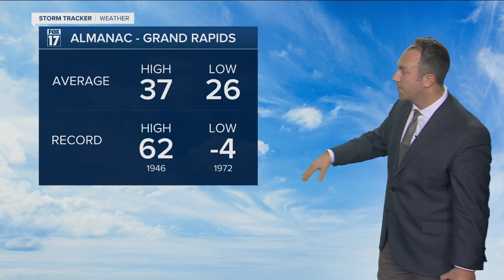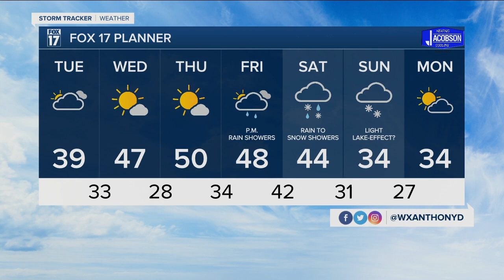Monday Evening Forecast Dec 7, 2020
Mild weather builds midweek